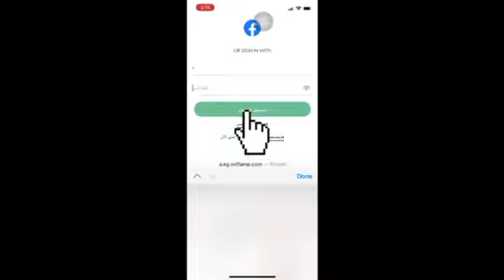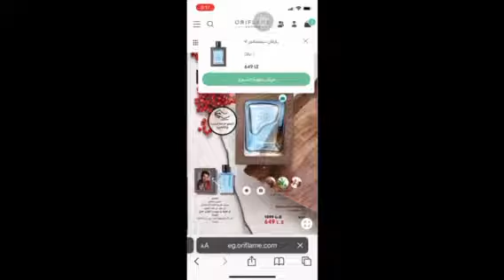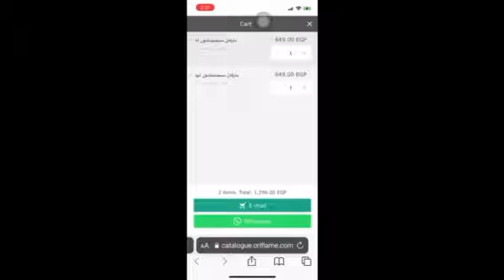E catalogue step by step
How to use the E-catalogue step by step?